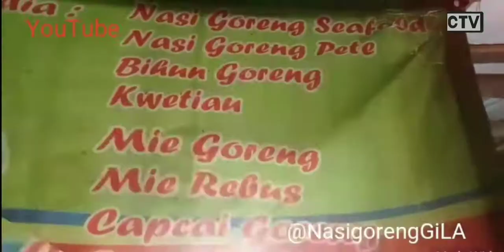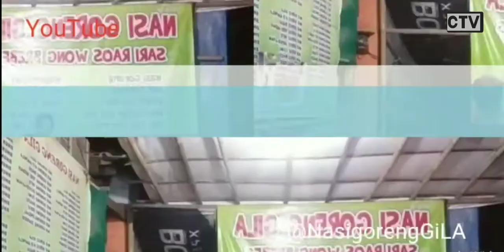SEGA EDAN HANYA DISINI BANG | Bang Noersidik | BosTejo| CTV